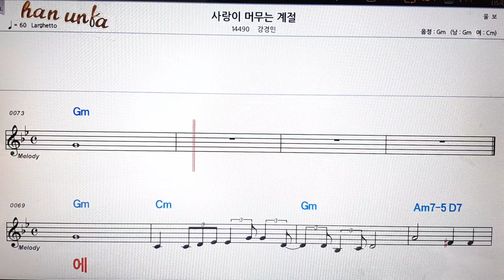사랑이 머무는 계절/강경민👍노래 반주, 코드 악보,가라오케💋Karaoke*Sheet Music*Chord*MR